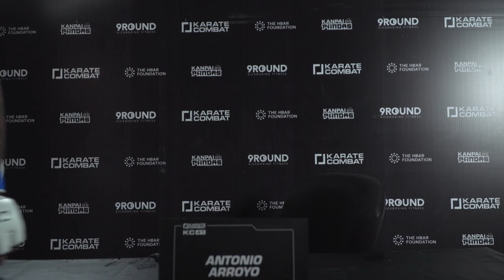UFC vet Antonio Arroyo FIRED UP 🔥 Calls for Sam Alvey TITLE FIGHT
KC41 knee knockout winner Antonio Arroy calls out SMILEN Sam Alvey in post-fight interview.

Rewatch KC41 Fight Night Full Event FREE right here on YouTube ⬇️
Featuring Georges St Pierre, Bas Rutten, Robin Black, Layla Machado Garry & Josh Palmer

And check out our exclusive FIGHT WEEK BEHIND THE SCENES CONTENT!

Bantamweight champion Eoghan Chelmiah puts his Karate Combat World Championship on the line against former KC Lightweight Challenger and #1 ranked bantamweight Russia’s Myzra-Bek Tebuev.

Fan favorite UFC middleweight & light heavyweight SMILING Sam Alvey fights in his Karate Combat debut against 2x Pan American Karate Champion Adam Ramos.

4 Athletes on this card will be competing for the hometown crowd. Jorge Perez, Deivis Ferreras, Maximo Nunez and Ana Villanueva will all fight in The Pit for the first time in front of their friends and family in their native country.

Also featured on this stacked card of karate fighters are former UFC fighter Antonio Arroyo, Sarah Ait Ibrahim, Erica Santos, Gabriel Cera, Vinicius Bereta and more! PLUS, UFC champions GSP, & Bas Rutten with Robin Black, Layla Anna Lee, and Josh Palmer bringing you expert analysis, commentary and fighter interviews.

(IRL) Eoghan Chelmiah vs Myrza-Bek Tebuev (RUS) - Bantamweight Title
(DOM) Deivis Ferreras vs Tim Ha (CZE)
(BRA) Antonio Arroyo vs Reynaldo Acevedo (DOM)
(DOM) Jorge Perez vs Gabriele Cera (ITA)
(USA) Sam Alvey vs Adam Rosa Ramos (BRA)
(DOM) Maximo Nunez vs Moulay Oudoud (FRA)
(DOM) Ana Villanueva vs Rafaela Das Chagad Bernardo (BRA)
(FRA) Sarah Ait Ibrahim vs Erica Santos (BRA)
(PER) Antonio Molloy vs Vinicius Berata (POR)

Check our last FULL KC40 Fight Night Live Event Replay FOR FREE 🥋